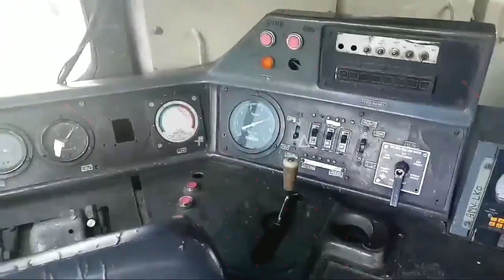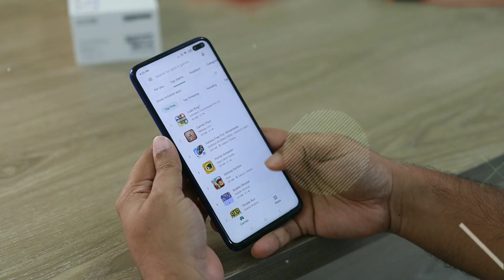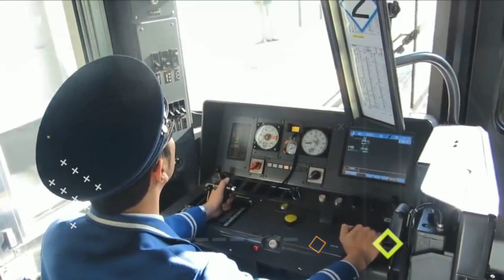🔴80% लोग नही जानते इनका सच🔥80%percent log nahi jante inka sach||Fact 42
About the video-This is about daily fact and general knowledge.

Cover topic -1.highway in building in Japan
2.fact about Dhamal movie
3.fact about train
4.fact about Bangladesh Taj mahal
5.fact about mobile
6.fact about Cockroach
7.fact about human nature
8.fact about dream
9.fact about lips
10. fact about Sea

Note-This video is only Education and Entertainment purposes only.